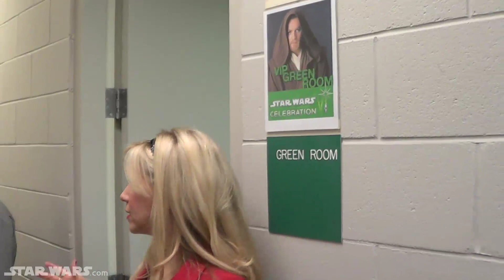Ashley's CVI Diaries, Day 2: Backstage with Friends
Ashley Eckstein continues her video diaries from Celebration VI with a quick stop backstage before her panel ("Voices of The Clone Wars") where she runs into fellow castmates Dee Bradley Baker (Captain Rex & the Clones), Tom Kane (Yoda), James Arnold Taylor (Obi-Wan) and Matt Lanter (Anakin).